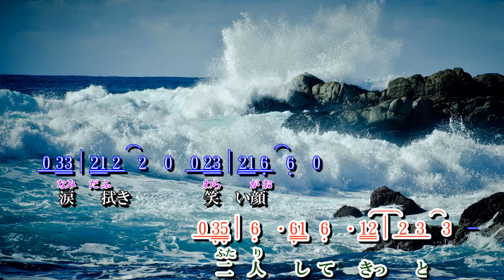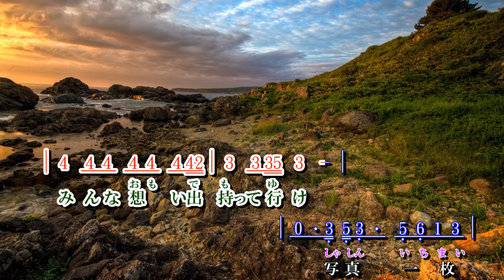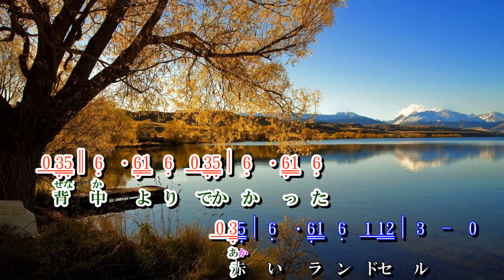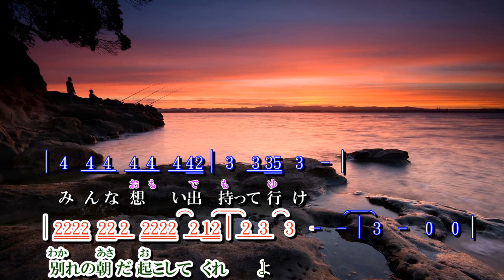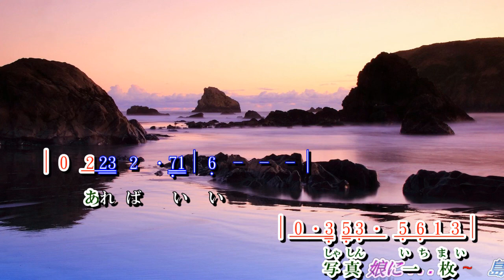娘に . . . . ~ 島津亜矢 ( 詞譜對齊版 )